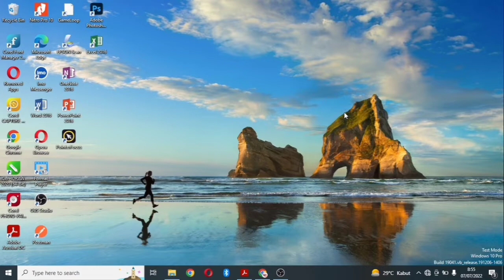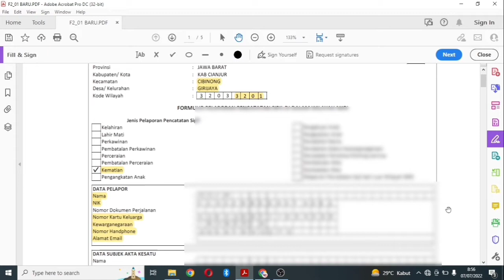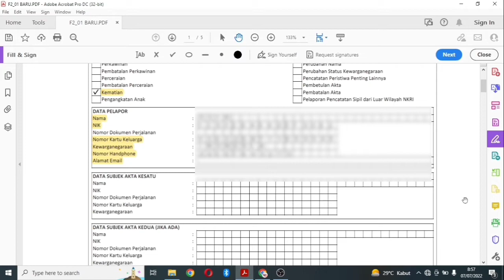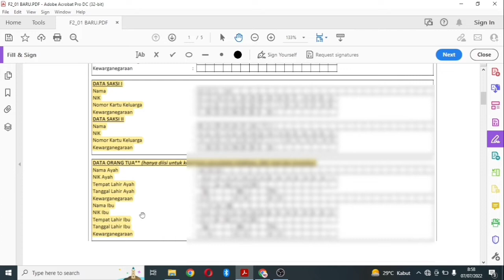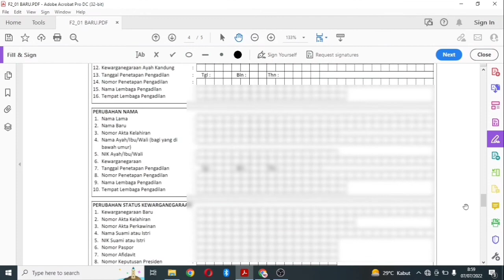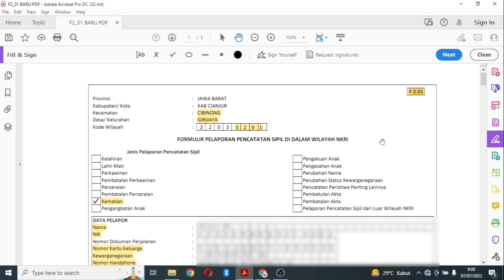Cara Mengisi Formulir F-201 Untuk Pembuatan Akta Kelahiran Terbaru | Simpelaku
Berikut adalah cara mengisi formulir F-201 untuk pembuatan akta kematian di website simpelaku kabupaten cianjur, yuk simak videonya sampai selesai 🤗